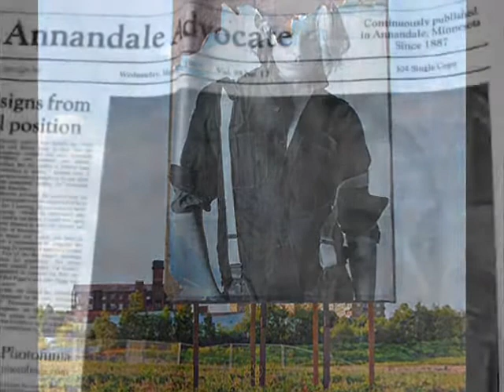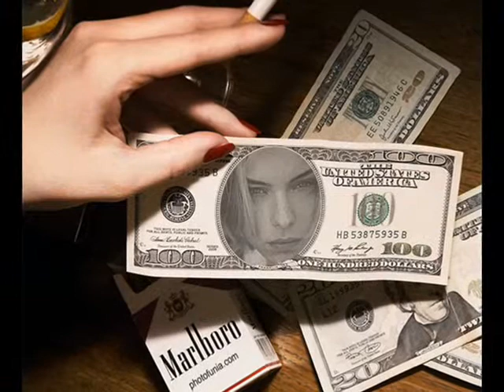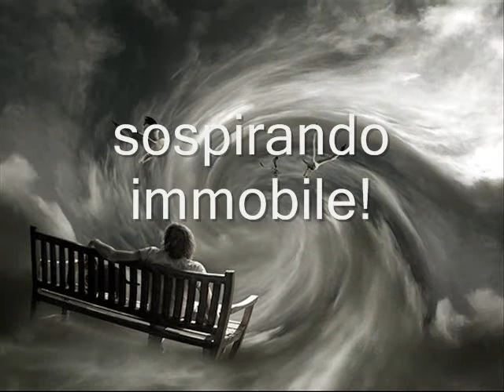ROGER GARTH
Lisa per Roger Garth
POST BLUE(placebo)